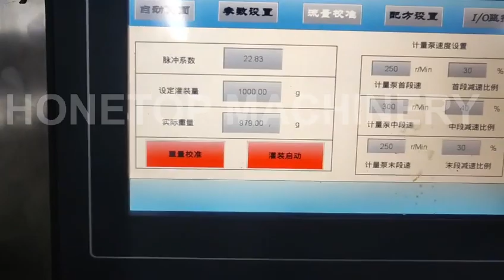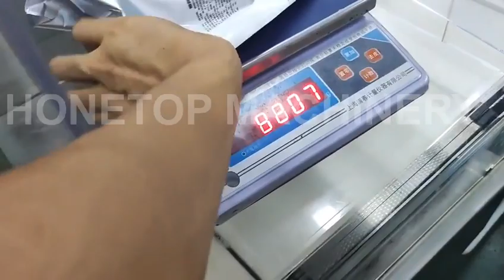1kg liquid/sauce (thick) premade pouch packing machine (38 bags per mins)